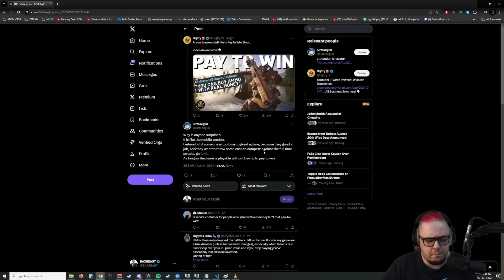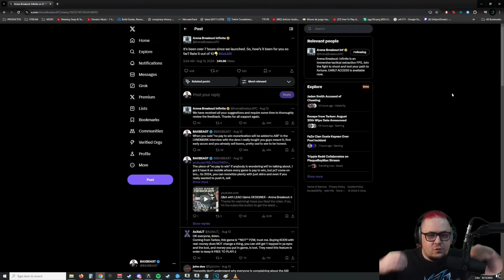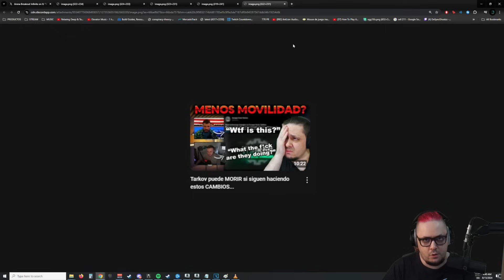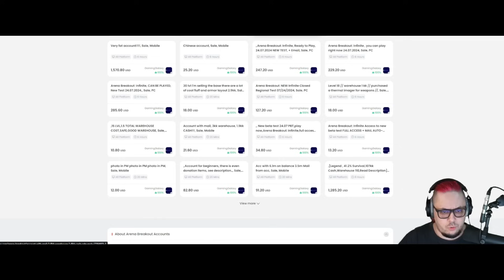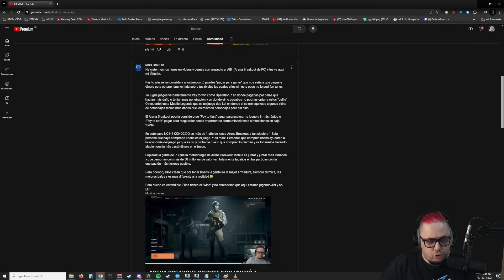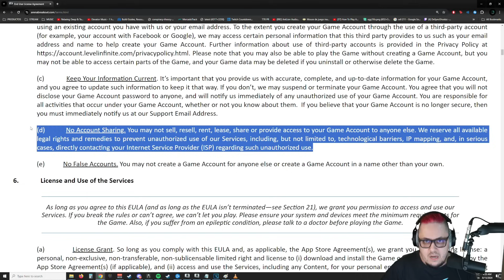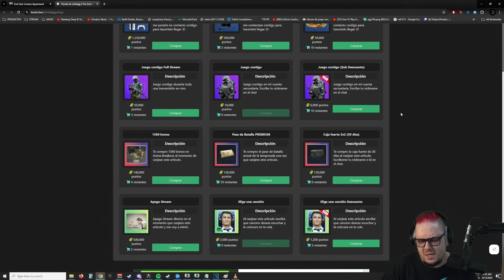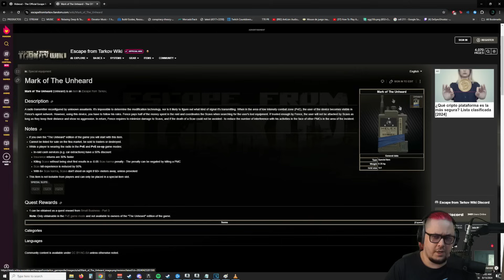Streamer de Arena Breakout ME LADRA POR DECIR QUE "ABI ES PAY TO WIN"... Y LO ES